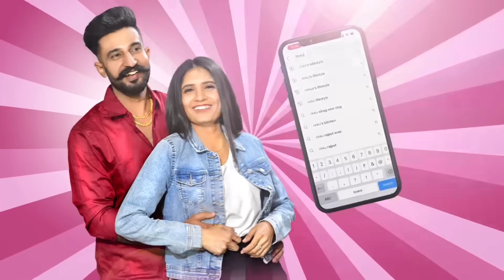हलवाई का सामान आ गया 😍 पीलिये के प्रोग्राम की तैयारियाँ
Village lifestyle,
Haryanvi couple,
Haryanvi Desi Family,
family vloging,
family vlogs,